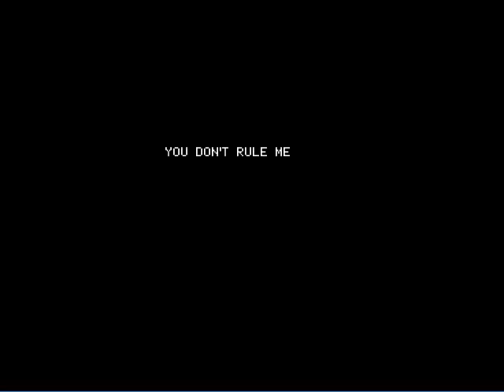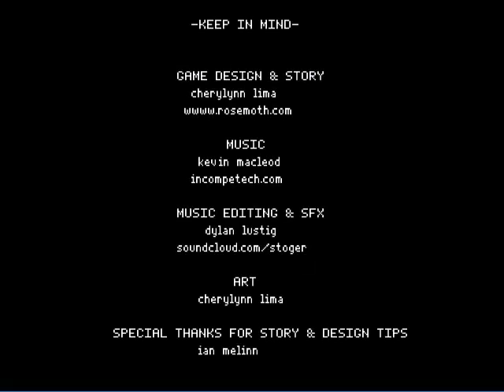Man, This is Deep | Keep In Mind Final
We reached the ending to the game everyone! YAY! It all had a very good meaning at the end, but I'm not going to spoil it. Anyway, Enjoy the Let's Play!

Heyya! How are you? That's good! I see someone's found an Easter egg! Yes, I put messages at the bottom of my descriptions. And who knows? Maybe I'll start giving shoutouts to anyone who has found me down here! Be sure to message me privately by clicking the About button on my channel, and sending me a message. Gotta keep it secret! Shhh! :)
Toodles!!!